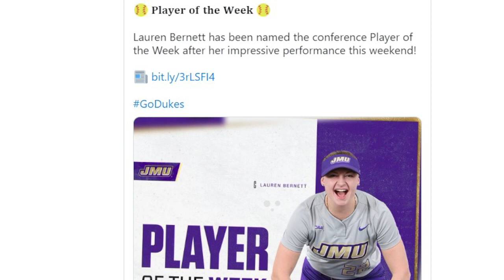James Madison CANCELS SEASON In Wake Of Lauren Bernett's DEATH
LAUREN BERNETT JMU Softball Star DEAD AT 20
Maaaaaaan!!!